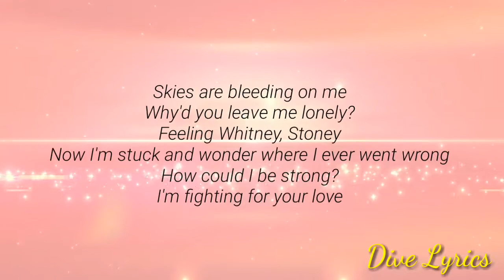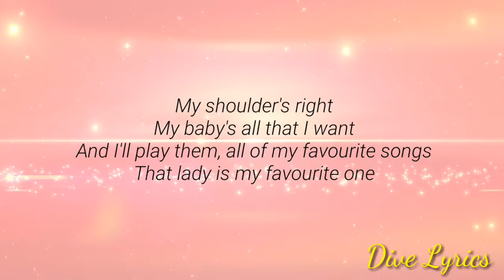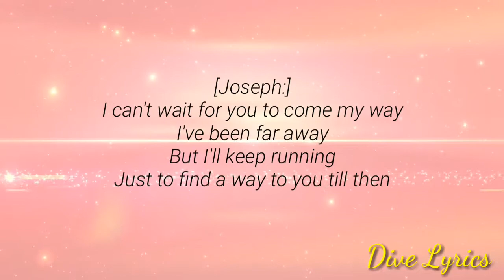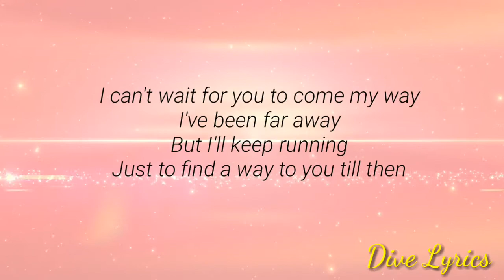Mariposa - Peach Tree Rascals (Lyrics Video)